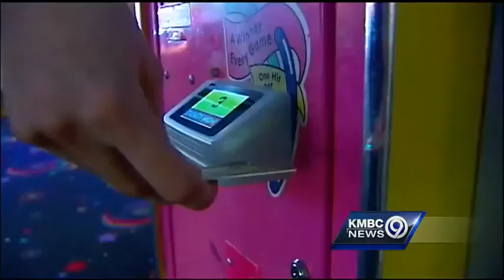Shawnee businesses raise money for slain gun shop owner's wife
Shawnee businesses, including the PowerPlay Entertainment Center, are helping to raise money for the widow of John Bieker, the gun shop owner who was killed during a robbery attempt last week.